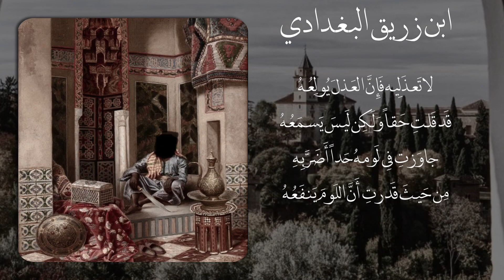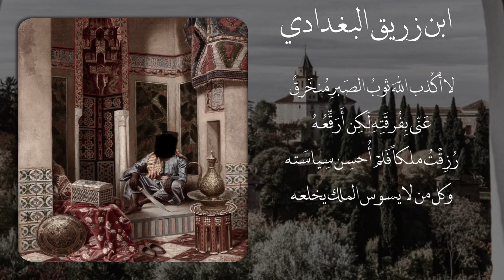لا تَعذَلِيه فَإِنَّ العَذلَ يُولِعُهُ - ابن زريق البغدادي.